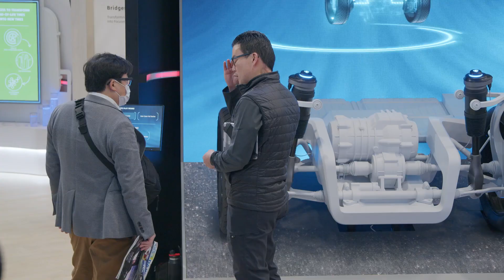Thrive Episode 37 at CES: How the Indy Autonomous Challenge Drives AI and Robotics to the Next Level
THRIVE Season 5 is starting on the road with host Keith Cawley bringing listeners bite-size episodes from CES 2023. In this conversation, Keith dives into the high-speed world of the Indy Autonomous Challenge (IAC), which organizes racing competitions with self-driving cars programmed by university teams from across the globe. Keith talks with Paul Mitchell, President of the IAC, about the latest in autonomous mobility and how high-speed racing offers the ultimate proving ground for the AI, robotics and supercomputers that will shape the future of transportation.